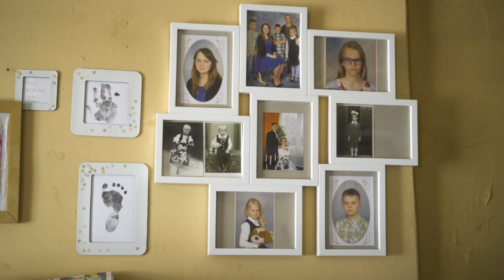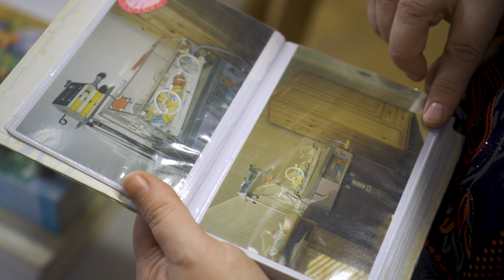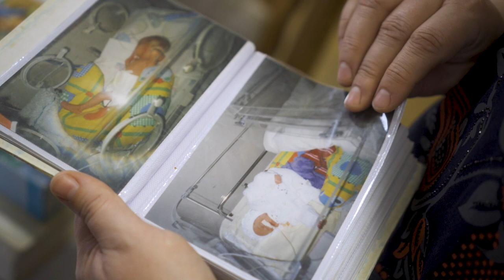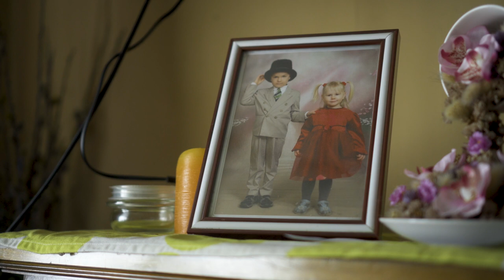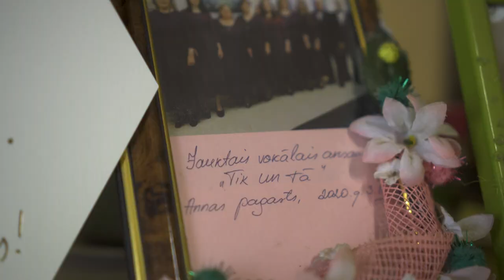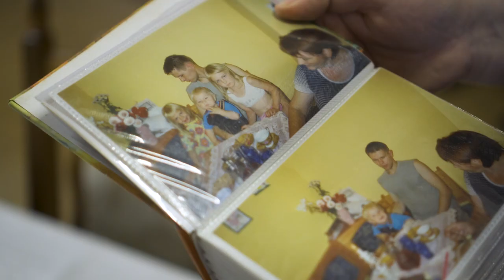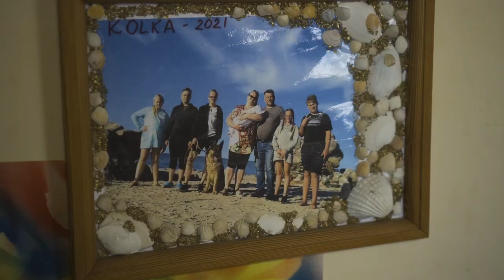Latvijas Stāsti. Krevicu ģimene